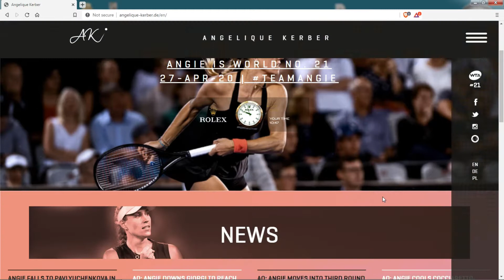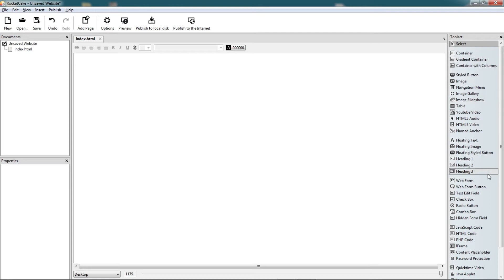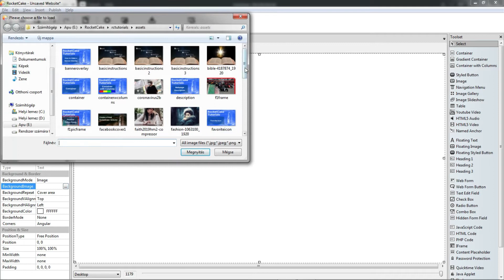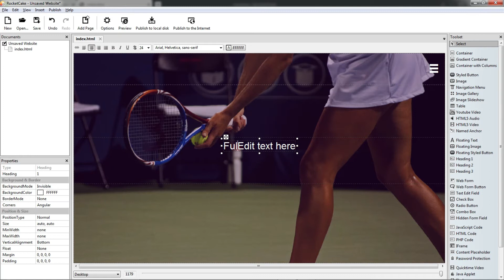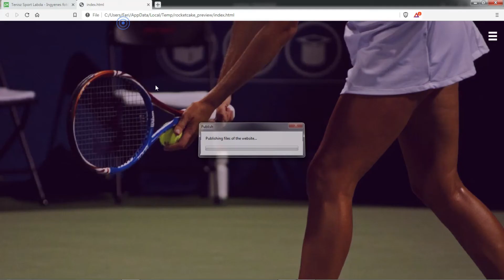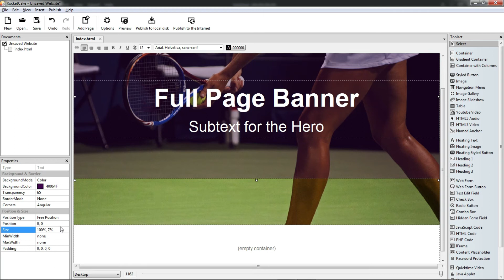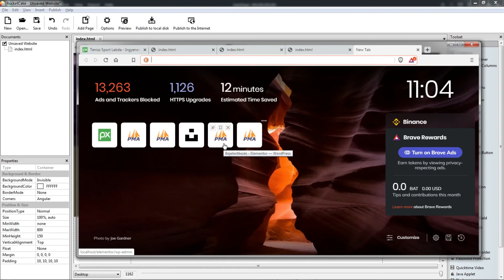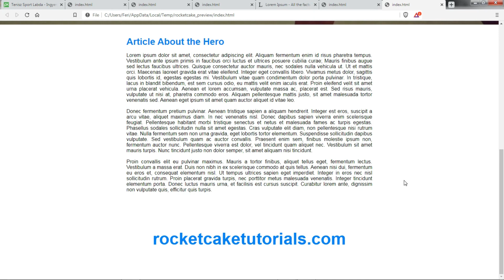Full-Page Hero Banner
Create a full page hero banner in RocketCake, the Responsive Website Editor